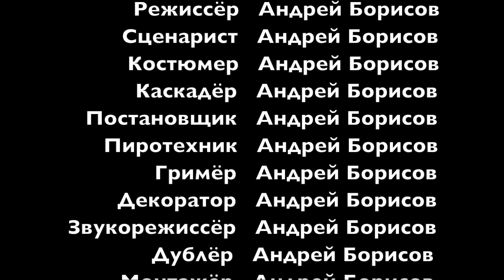НОВЫЕ ВАЙНЫ (gan_13_)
CЕРИИ:
СВЕТКА - МОСКВА
КРИСТИНА ГОЛДЕН БАТЕРФЛЯЙ - МОЕ УТРО
БАБУШКА И ВНУК - ПОДАРОК
СВЕТКА И АНДРЕЙ - ПОДРУЖКИ